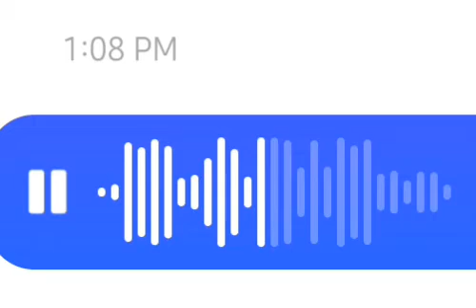I only play edgy games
My friend wrote this and I did the voice